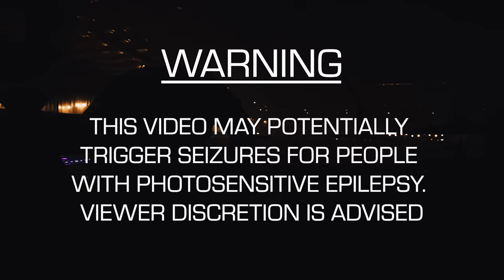Knocked Loose | Outbreak Fest 2022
Knocked Loose playing Outbreak Fest 2022 at Bowlers Arena in Manchester on Friday 24th June 2022.

Warning : Extreme Strobe Usage.

Filmed by Dai Tan Films & Bound Films/Surdevan Creative
Audio recorded and mixed by Adam Rogers
Thumbnail photo by Nat Wood

Dai Tan Films Crew
David Tan
Kathryn McBride
Sean Pitcam
Greg Hall
Owen Diplock
Ollie Wood
Tom Hobson

Bound Films/Surdevan Creative Crew
Mark Forrer
John Surdevan
Sam Gardner
Orla Langton
Rachel Hargreaves
Cat Lackey

0:00 Where Light Divides The Holler
3:18 Trapped In The Grasp Of A Memory
7:06 God Knows
11:20 Denied By Fate
14:19 Billy No Mates
18:53 Belleville
23:12 Forced To Stay
26:51 Deadringer
29:58 Oblivion’s Peak
34:52 All My Friends
38:22 …And Still I Wander South
41:15 Mistakes Like Fractures
45:18 Counting Worms
46:38 Permanent
Time stamps courtesy of @RobinMaes2300